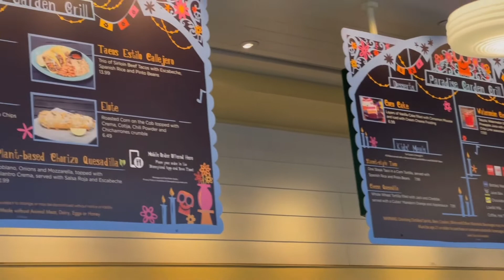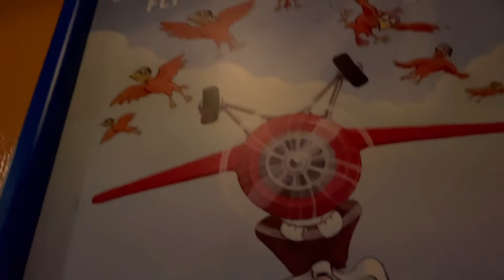Dia de los muertos/Halloween At Disneyland California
Spooky Seazn